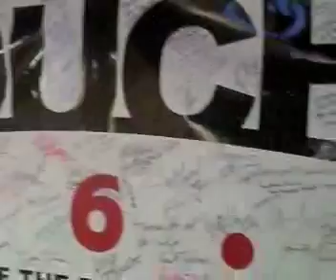FUNKY FRESH RADIO TV/EPISODE 11 PART 1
THIS WEEK ON FUNKY FRESH RADIO TV IS MOVIES AND POLITICS..PART 1 IS ALL ABOUT THIS GREAT MOVIE CALLED "BUSINESS IS WAR" WHICH ALSO CASTS "MR FUNKY FRESH FOR A ROLE" AND BOSTON RAPPER "BAY HOLLA" AND MUCH MORE..MR FUNKY FRESH SPINNING THE LATEST AND GREATEST BOSTON HIP HOP AND MUCH MORE TUNE IN. FILMED BY CYCLONE EDITED BY CYCLONE